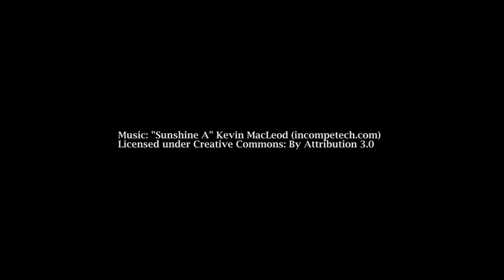Selecting the Best Pot or Container for your Plant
How to choose containers and pots for growing your plants. Learn about the advantages and disadvantage of using clay, plastic, glazed pots and more. Learn how a pot can effect the root system of your plant therefore, understanding the properties of your container is key for growing healthy plants.